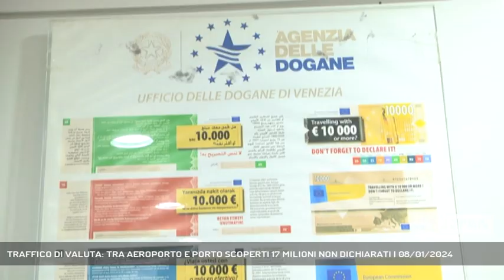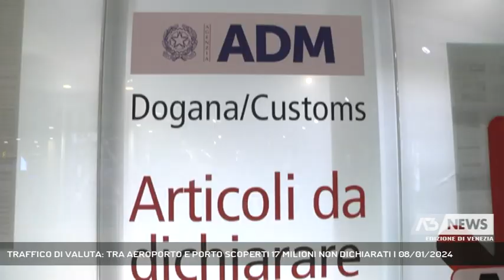TRAFFICO DI VALUTA: TRA AEROPORTO E PORTO SCOPERTI 17 MILIONI NON DICHIARATI | 08/01/2024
A3 NEWS Venezia 08/01/2024 - TESSERA - Nel 2023 la Guardia di Finanza e l’Agenzia delle Dogane hanno scoperto 17 milioni di euro in transito non dichiarato all’aeroporto e al porto di Venezia. Un fenomeno in aumento rispetto agli anni scorsi.  || Supera i 17 milioni di euro il denaro scoperto a transitare illegalmente per gli aeroporti veneziani Marco Polo a Tessera e Nicelli al Lido e per le banchine portualidi Marghera e Fusina. Nel 2023 la Guardia di Finanza ha effettuato oltre 1.500 controlli, multando passeggeri per più 340mila euro. Tra i sequestri più significativi 200mila euro in assegni ad un etiope proveniente da Dubai e 150mila euro in contanti ad un italiano diretto a Hong Kong per acquistare diamanti.Probabilmente meno noti dei cani anti droga, esistono anche cani opportunamente addestrati a fiutare il denaro. Oltre al loro supporto nell’individuare chi nasconde qualcosa, nei controlli, vale anche e soprattutto l’occhio di chi è allenato a riconoscere determinati comportamenti. - Intervistati TEN. COL. ANTONELLO IACCA (COMANDANTE GUARDIA DI FINANZA TESSERA), NICOLA DEL GROSSO (RESPONSABILE SEZ. DOGANALE AEROPORTO VENEZIA) (Servizio di Filippo Fois) - Segui Antenna Tre anche sul digitale terrestre! Visita il sito